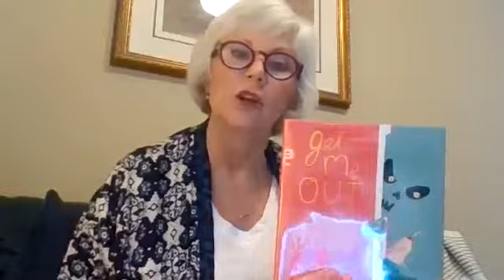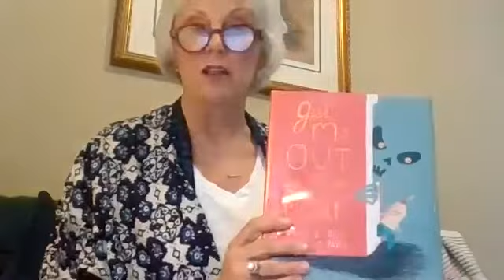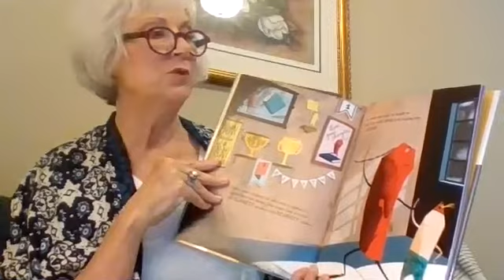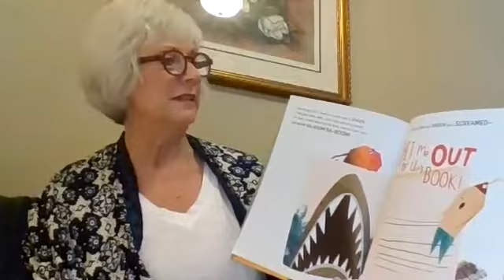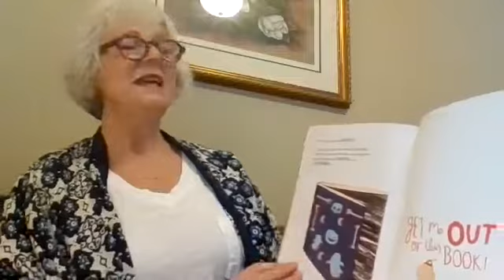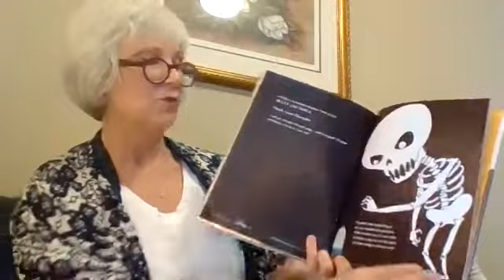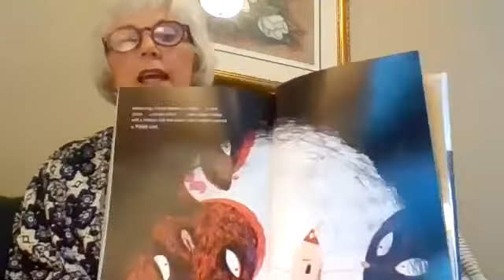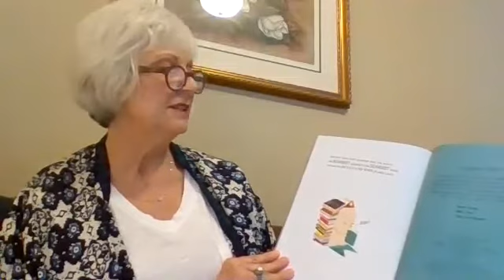Elementary Library Grades K-3 video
reading of Get Me Out of this Book

Cedarwood School, Mandeville, LA